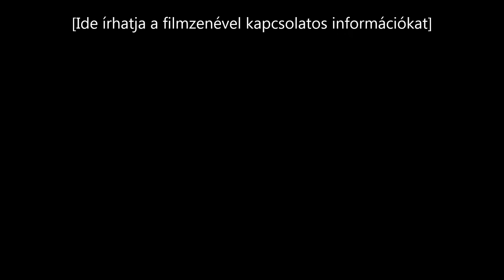Szentgyörgyváry Laura : Látom az életem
Borravaló :
Bukovinai népdalok - Szentgyörgyváry Laura